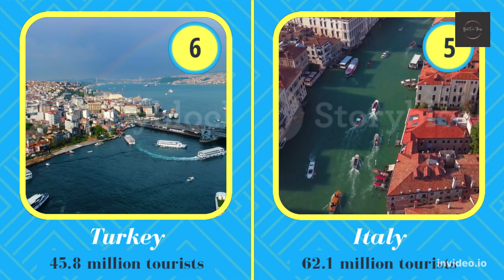10 Most Visited Countries in the World and their most visited places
There are many beautiful and interesting places in the world that you can visit for your next vacation. Some countries have a larger tourism industry than others, but just about all of them have something to offer.